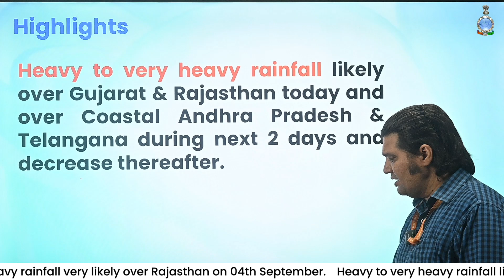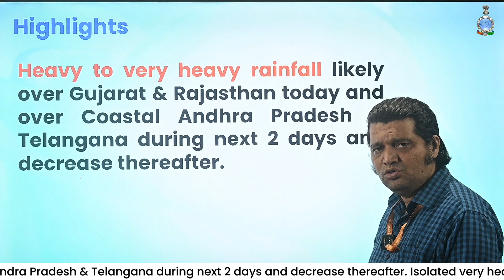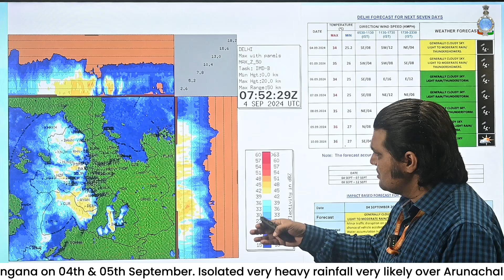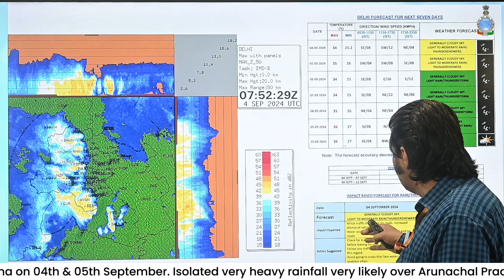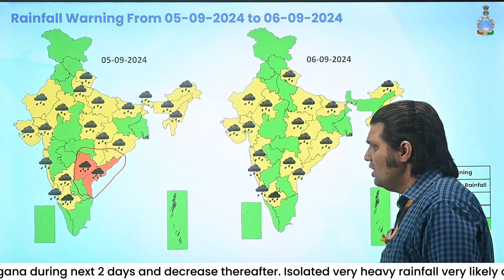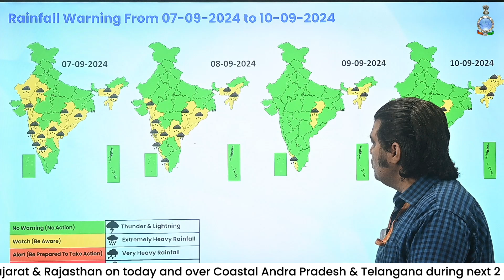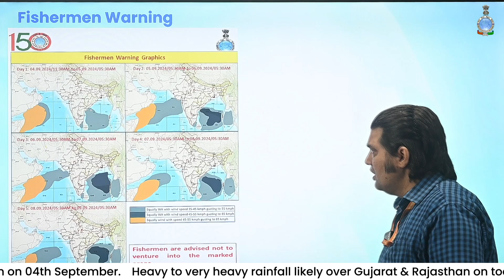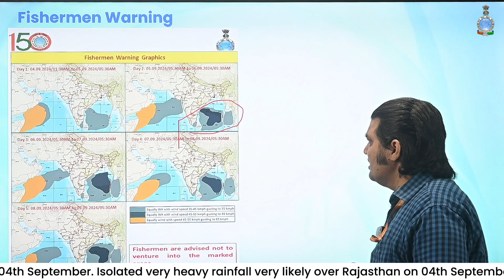Heavy to very heavy rainfall likely over Gujarat & Rajasthan on today